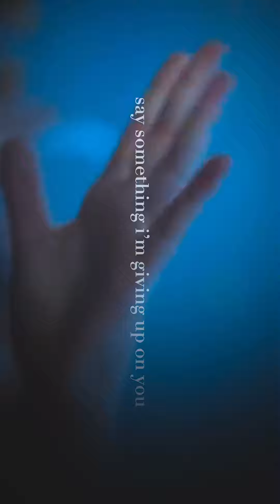I'm not crying😭 You are...